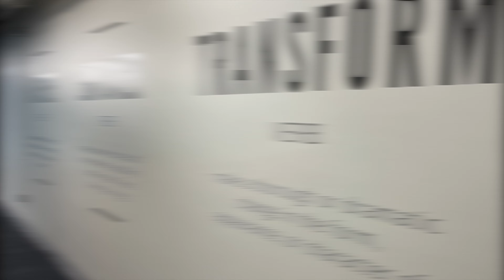Custom Wall Graphics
Tired of blank walls? It is proven that wall graphics and art can impact mood. Reinforce your brand and sense of community with wall graphics. You've got the real estate, lets put it to good use!